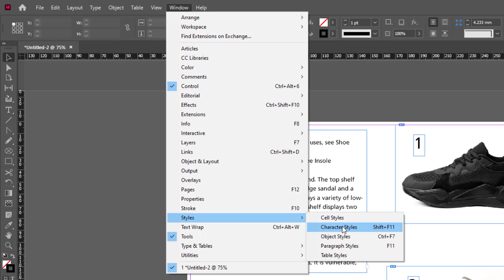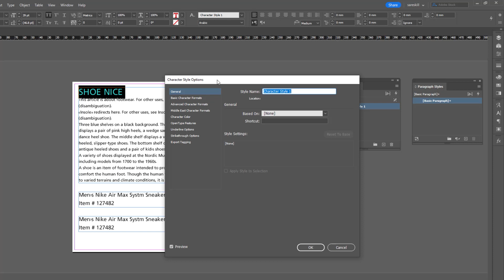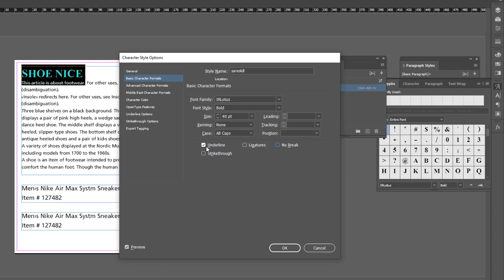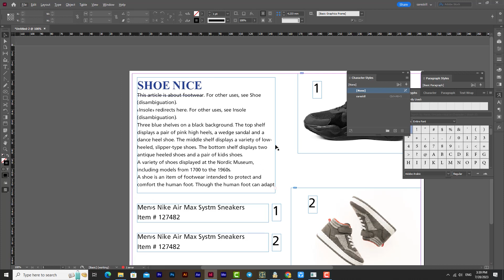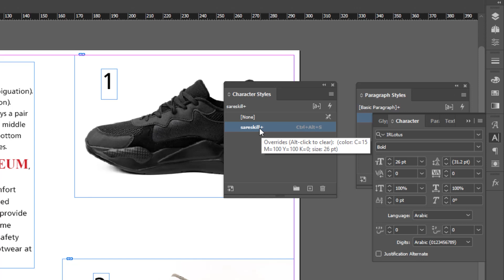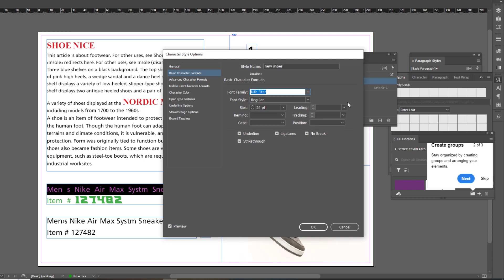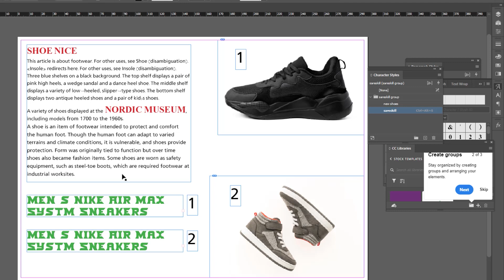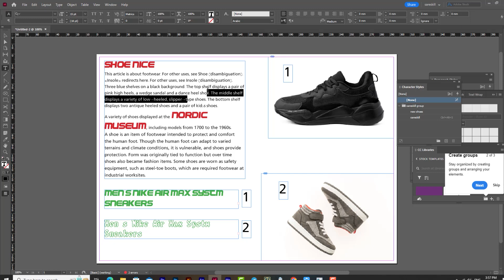آموزش ایندیزاین | آموزش کاراکتر استایل(Character Styles) در ایندیزاین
چندین دلیل برای استفاده از استایل Styles ها و  character styles ها در نرم افزار ایندیزاین، وجود دارد. دلیل اول این است که شما با استفاده از فقط 1 کلیک می‌توانید مقدار زیادی قالب بندی را اعمال کنید و آنها واقعا باعث افزایش بهره وری و زیبایی متن‌های شما خواهند شد.
دلیل دوم استفاده از Styles این است که شما می‌توانید تعریف را در هر زمان تغییر دهید و هر وقت که استیل را تغییر دهید، در تمام متون، قسمت‌هایی که آن استیل به متن‌ها اعمال شده است، بلافاصله به روز می‌شود.

پس برای دیدن این ویدئو جذاب همراه ساره اسکیل باشید 😍

بخش‌های مختلف ویدئو : TimeStamps Chapters
مقدمه 00:00
آشنایی با Character Styles کاراکتر استایل 00:48
استایل General عمومی 03:15
استایل Basic Character Formats قالب‌های کاراکتر اصلی 04:46
استایل Character Color رنگ کاراکتر 06:40
تنظیمات استایل عمومی 07:21
ادیت استایل کاراکتر 10:28
ادیت استایل کاراکتر به حالت اول 10:59
گروپ کردن استایل کاراکتر 11:40
پنل Find/Replace Font جایگزینی 14:33

ویدئو بعدی